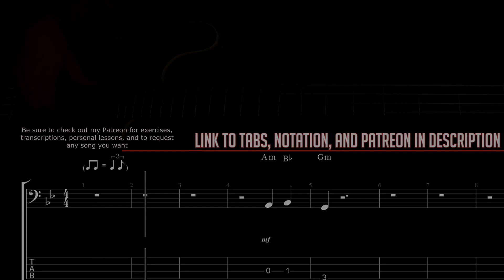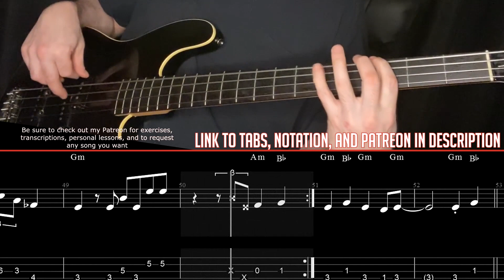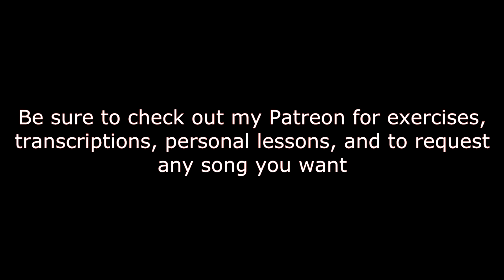Steely Dan - Home At Last (Bass Line w/tabs and standard notation)